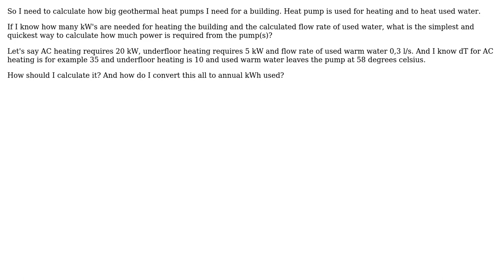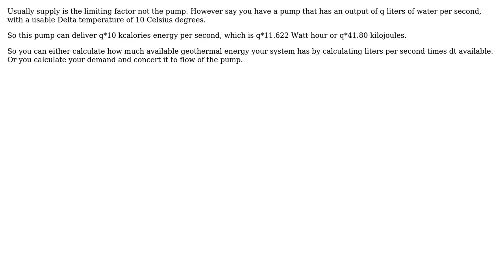Engineering: Calculating geothermal heat pump (2 Solutions!!)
Engineering: Calculating geothermal heat pump

With thanks & praise to God, and with thanks to the many people who have made this project possible! | Content (except music & images) licensed under CC BY-SA | Music | Images & others | With thanks to user NMech user kamran user Ghst and the Stack Exchange Network Trademarks are property of their respective owners. You are responsible for your own actions.